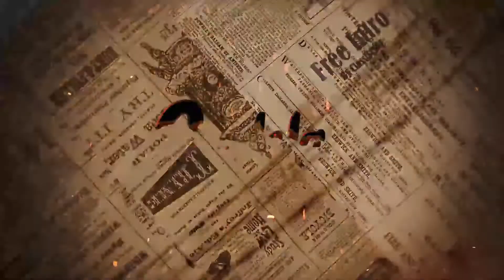Lo que Anuel oculta detrás de su relación con Yailín